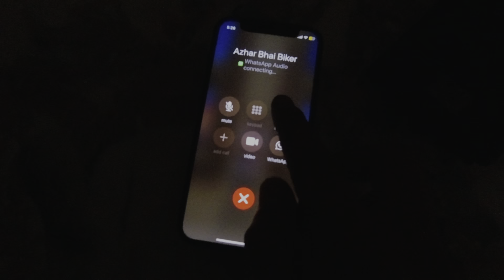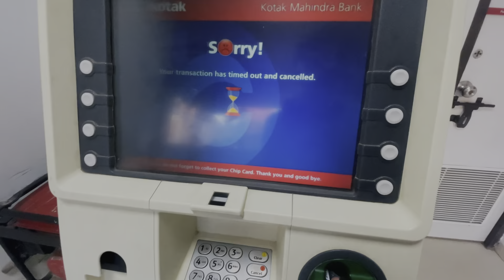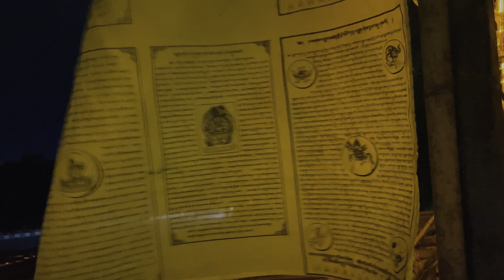Super bike lo lrdkiyan patao